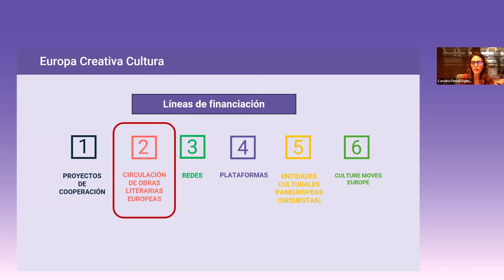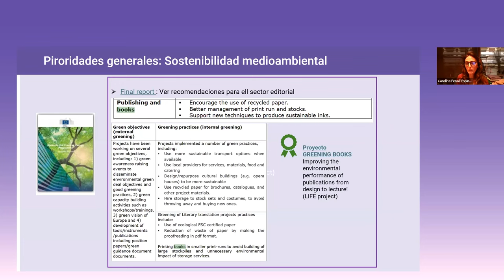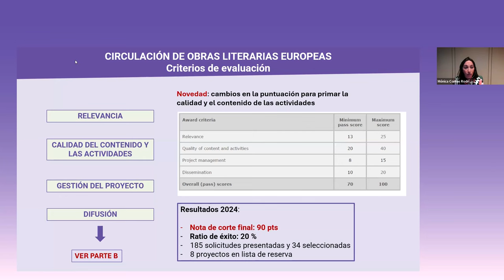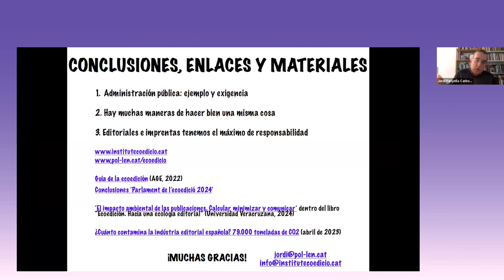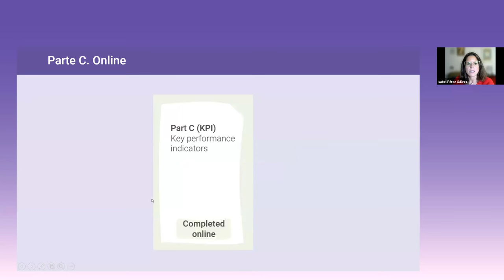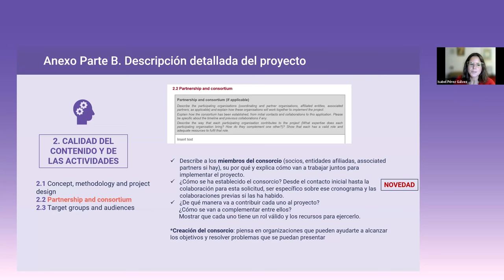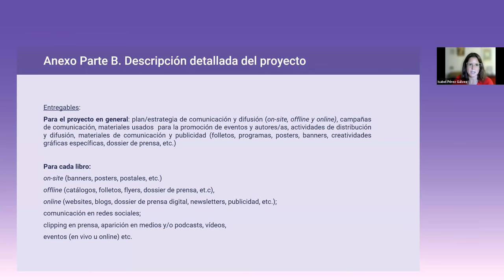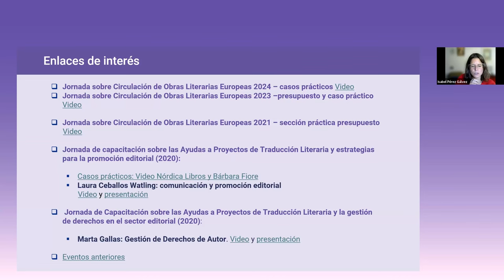Webinario Circulación de Obras Literarias Europeas 2025 (Subtitulado)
La convocatoria de Circulación de Obras Literarias Europeas 2025 está dirigida a entidades legales del sector editorial y del libro. Su objetivo es apoyar la traducción, publicación, distribución y promoción de obras europeas de ficción y cada proyecto ha de incluir un paquete mínimo de 5 obras literarias europeas de ficción, existiendo tres categorías de proyectos según su presupuesto y volumen de obras.
En esta sesión online, presentamos los requisitos y bases de la convocatoria - que este año incluye algunas novedades -, además de los formularios y presupuesto de la solicitud.
Por otra parte, reducir el impacto medioambiental es una de las prioridades generales que han de abordar las propuestas, por ello, contamos con una presentación sobre ecoedición y prácticas sostenibles en el sector del libro.
Por último, nos acompañó un caso práctico liderado por la editorial española Armaenia, que compartió su experiencia y consejos en la preparación de una solicitud para esta convocatoria.